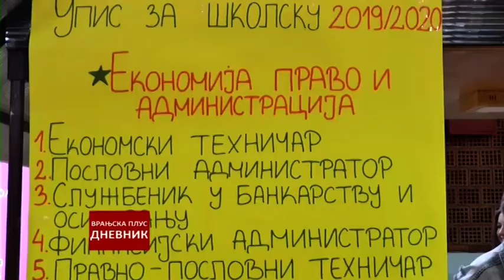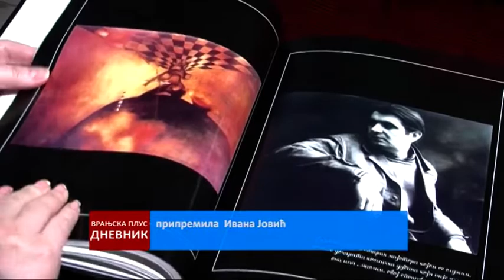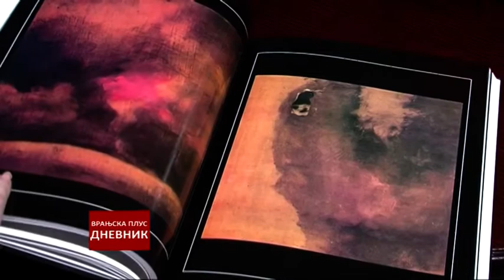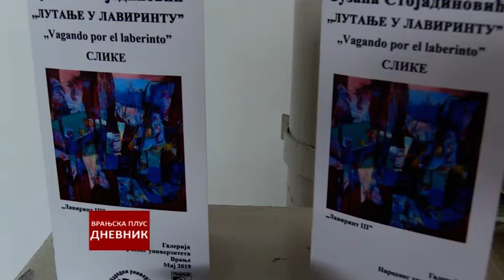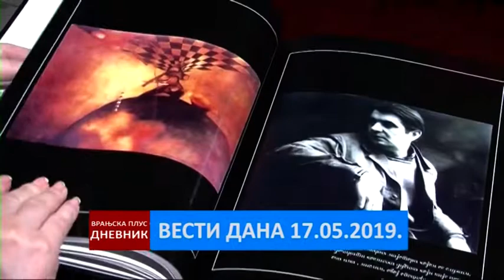Dnevnik 17 05 2019